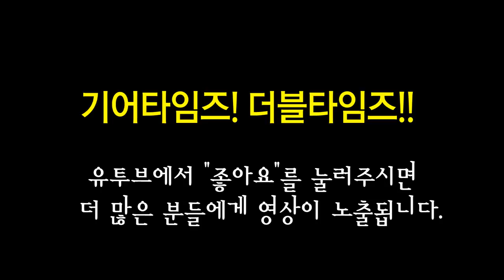펜더 Fender Mexico Ritchie Blackmore Stratocaster